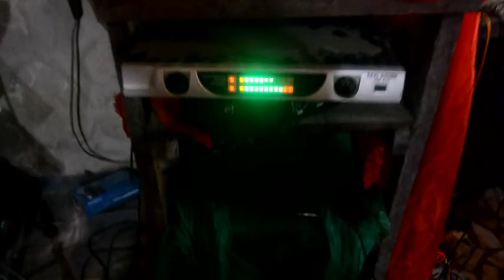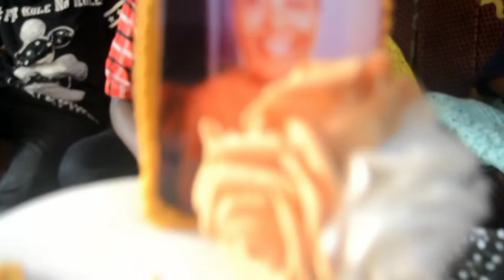RETIREMENT THANKSGIVING OF MRS BIAKOLO Deputy Director MTI